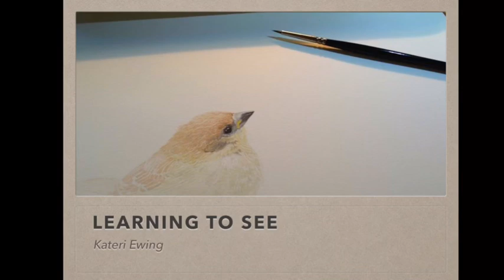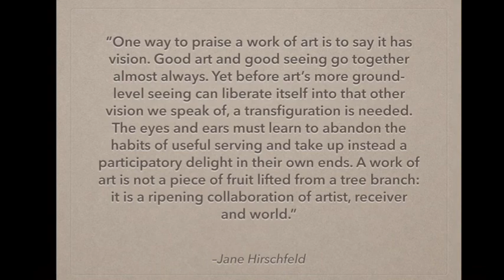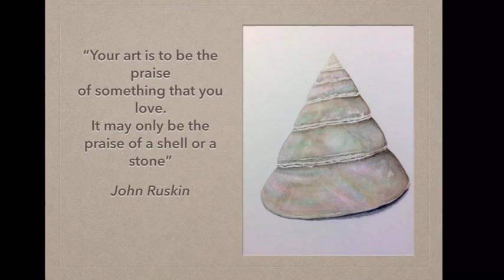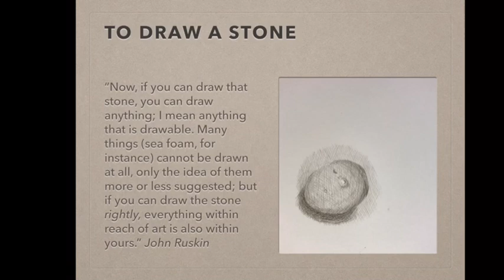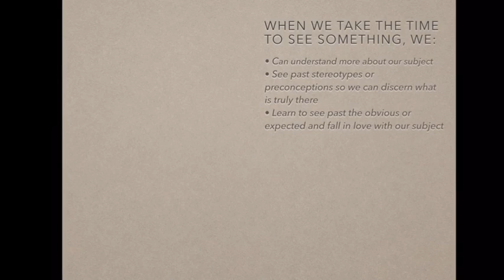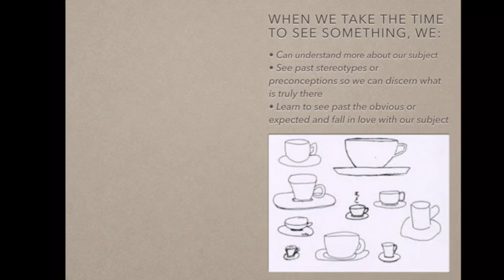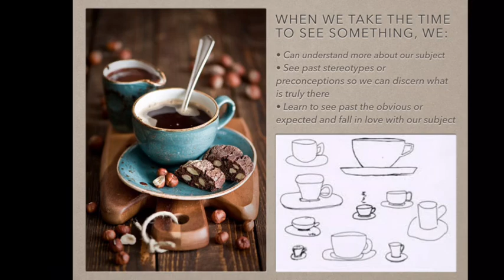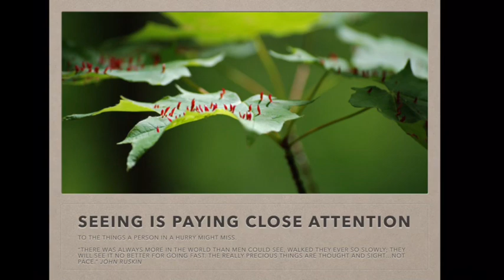Dandelion Lessons: Learning to See, Part One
I hope this is an intimate conversation, where I can share my thoughts about drawing, about process, and about why I believe everyone should draw. Please use the comments below to offer your own thoughts, or shoot me an email at kateri.ewing at gmail. These will be a second part top the video, where we do some drawing, coming soon.

Dandelion Lessons is a work-in-progress of a multi-media experience by Kateri Ewing, for all who wish to create a daily art and creativity ritual in their life. Look for more news on this project later in 2018.

Check out my classes on Craftsy.com! They are all meant for beginners :)